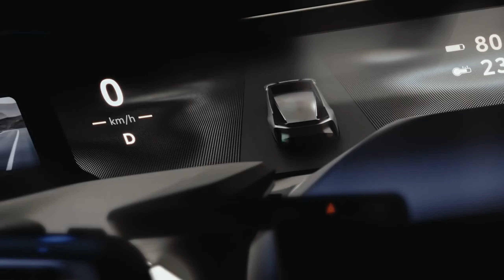Lexus LF XC Concept: Pioneering Luxury in the Next Generation of Electric Vehicles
LexusLFZC Concept: Pioneering Luxury in the Electric Era

Lexus recently unveiled the Lexus LF-ZC luxury electriccar concept, signaling a bold step into the electric vehicle market. Promising to hit the streets in 2026, this vehicle introduces innovative features like all-wheel drive, steer-by-wire technology, and advanced Prismatic battery packs, potentially offering a range exceeding 500 miles.

The car's design philosophy, described as "provocative simplicity," combines futuristic aesthetics with eco-conscious engineering, challenging conventional luxury norms. Inside, the LF-ZC adopts a cutting-edge digital interface, reflecting a commitment to an electrified, interactive future. Moreover, it ventures into uncharted territory with the introduction of Arene OS, enabling e-sports engagement and AI-assisted vehicle personalization, redefining the driving experience.

Lexus's Pledge to Electrify

As part of the brand's commitment to electrification, Lexus aims to become an all-electric brand by 2035. The LF-ZC concept is just one piece of the puzzle, as the company has also trademarked other electric model names like LF-ZL, LF-ZV, and LF-ZA, hinting at a diverse electric lineup to come. This marks the beginning of an exciting journey into a new era for Lexus and electric mobility, where luxury and innovation are seamlessly integrated into every aspect of the driving experience.